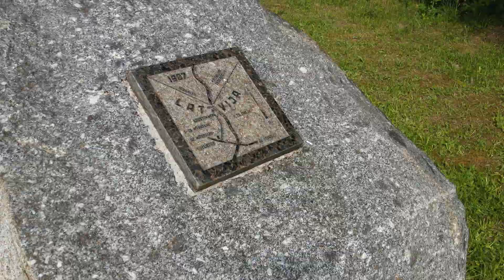Mārkalnes "Saules akmens" atklāšana